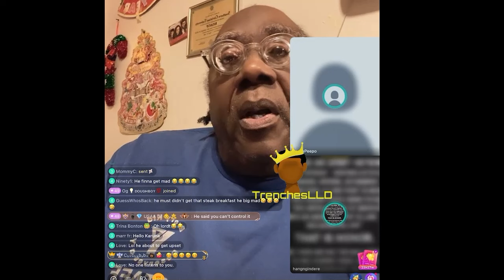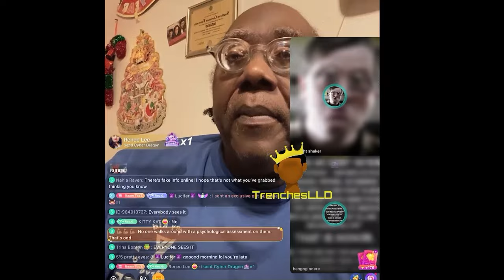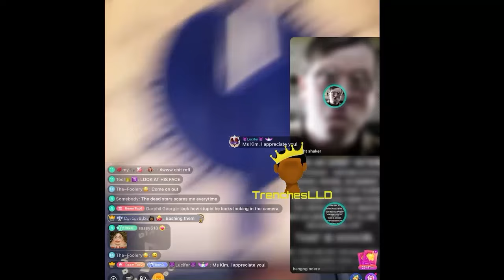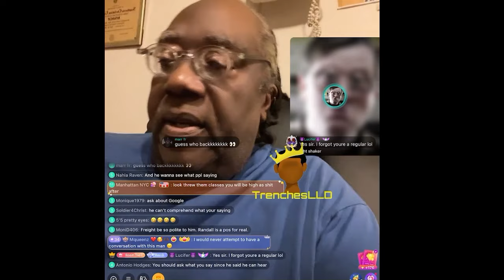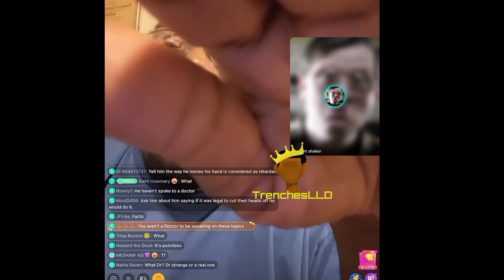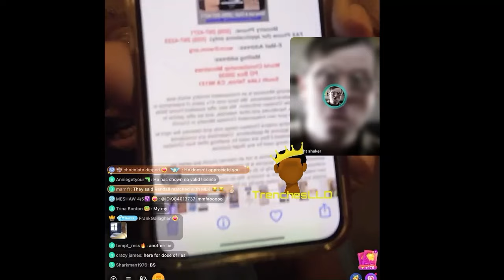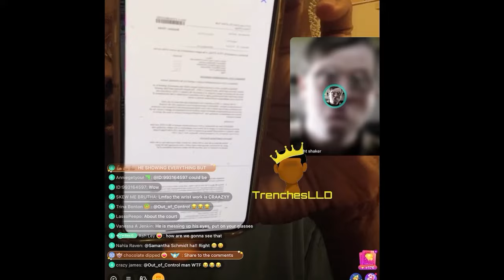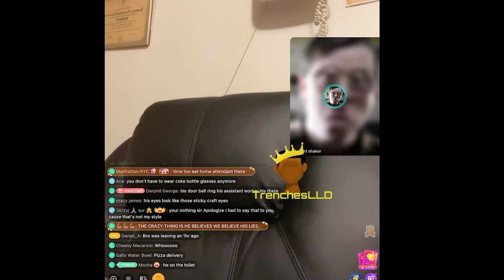RBG Gay Bashing The LGBT Community On Bigo Live 05/02/24